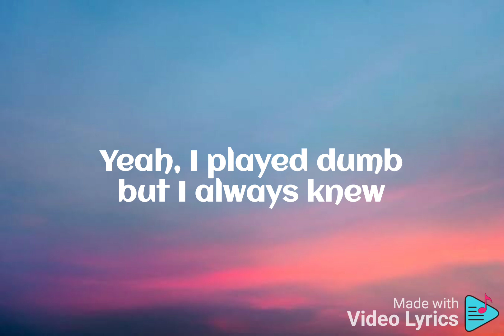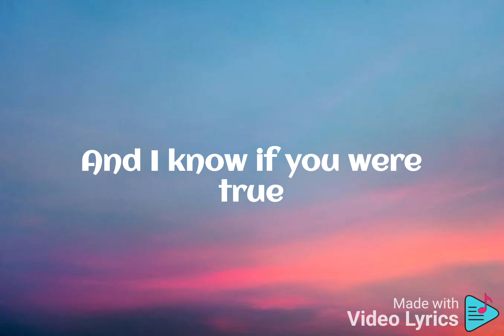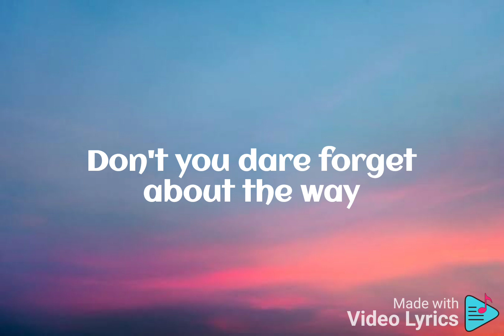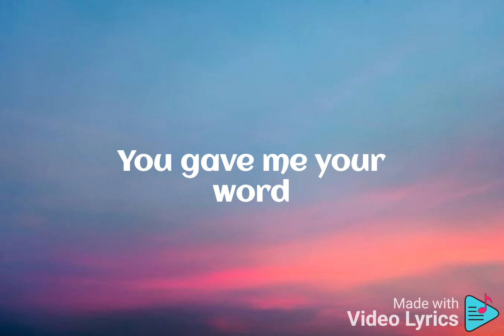Traitor by Olivia Rodrigo lyrics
Traitor

Song by Olivia Rodrigo

Songwriters: Daniel Nigro / Olivia Rodrigo